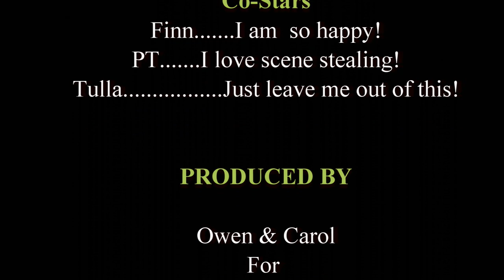Boots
Meet BOOTS, a sweet 12-year-old senior looking to spend his golden years in a slow-paced loving home.  BOOTS is a beautifully marked smooth coat Border Collie mix, weighing in at 49 pounds.  He prefers to be near people, resting at your feet; loves to be petted; and enjoys your good conversation (if you happen to like to talk to your dogs!)

Like all senior dogs, BOOTS has some arthritis and moves carefully, especially on stairs, but he is not a complainer.  His foster family has him on a low dose of Carprofen to ease any discomfort, and this helps him prance a bit at dinner time and play a bit with a ball or stuffed toy when the mood arises. BOOTS  otherwise has a clean bill of health, is heartworm negative, and up to date on his vaccinations.  He has had no accidents in the house, is crate-trained and sleeps all night through.

BOOTS gets along fine with his foster packmates, with no issues or arguments.  He’ll need a slow-paced home environment with lots of gentle human contact - his action days are behind him and staying “Mellow” is his goal.   He is calm on a leash and loves to get in the car but is nervous during the ride.

If you have an approved adoption application with Border Collie Rescue of Northern California let us know and we will request it be forwarded to us for consideration. BOOTS is being fostered in Granite Bay CA.